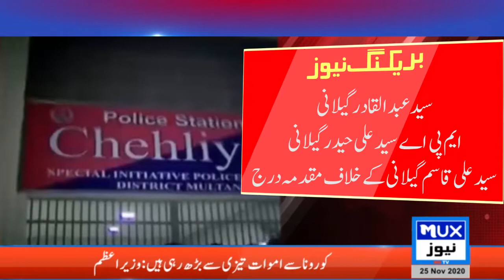|| Breaking News || Syed Ali Musa Gillani Arrested || MUX News HD